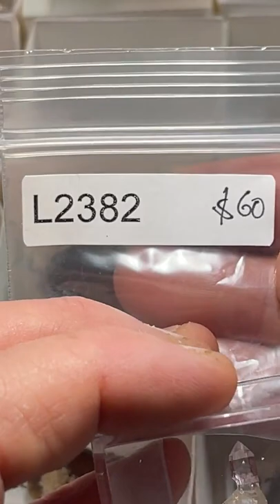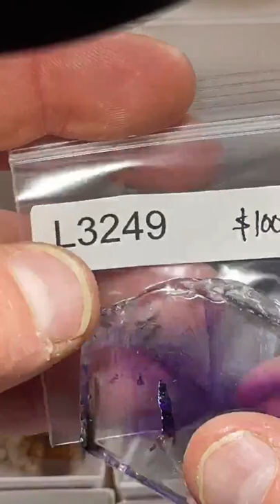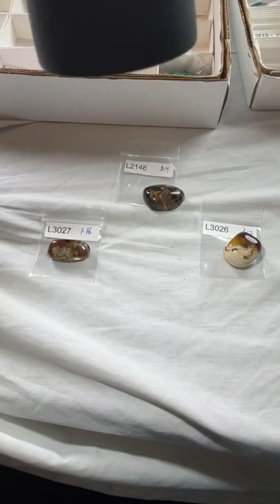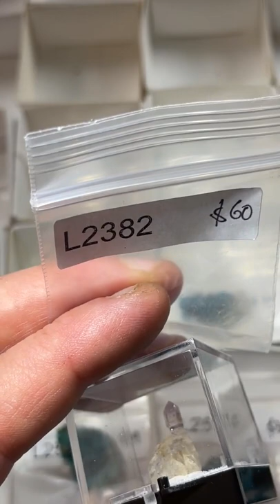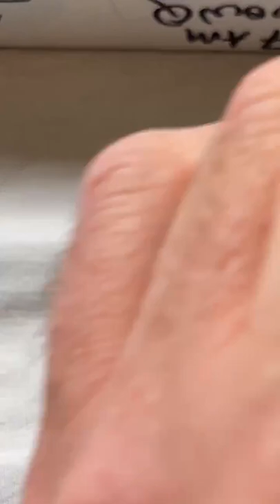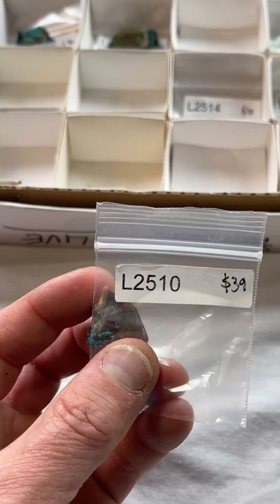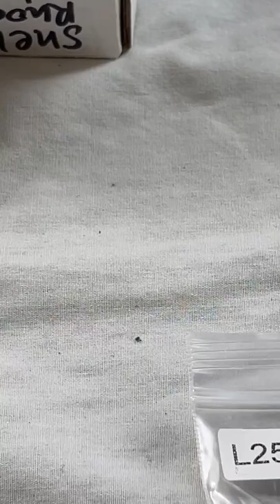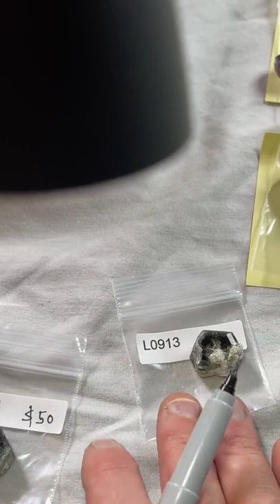LIVE NO. 41 | Part 2 | June 8, 2022